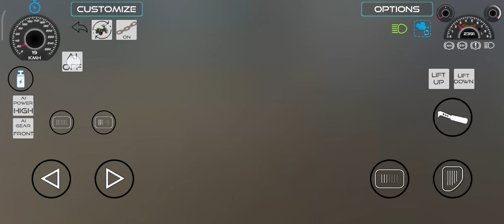jhooth in Ford 3600 tractor🚜 touch games 4×4 tractor a bai bhot hi besat games top de mi android 😁😇